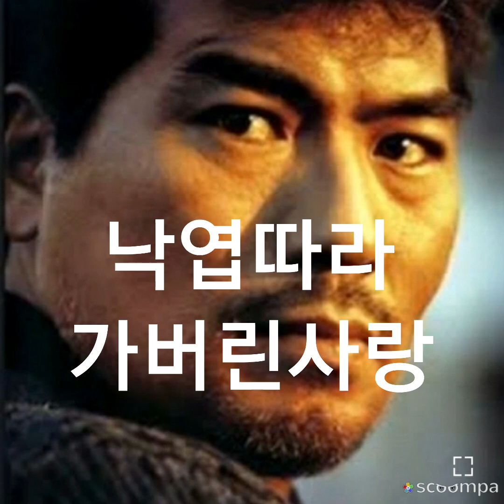낙엽따라가버린사랑. 나훈아. 소개합니다